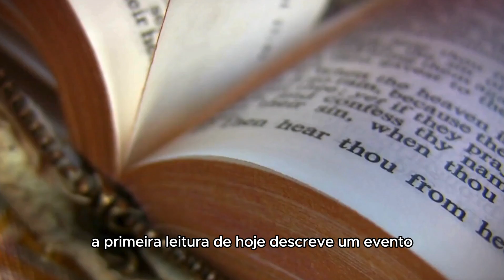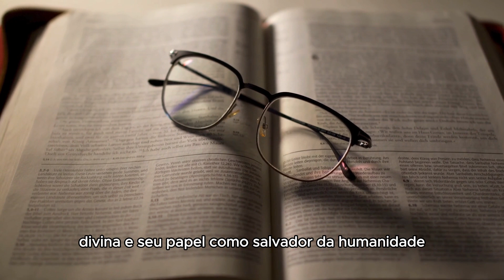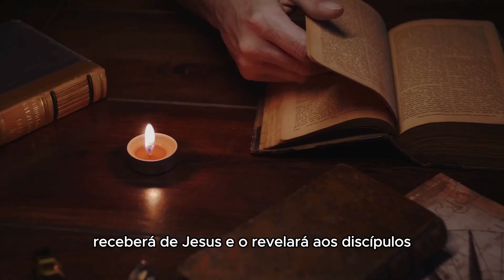Explicação da Palavra do dia 7 de maio Agora, parto para aquele que me enviou